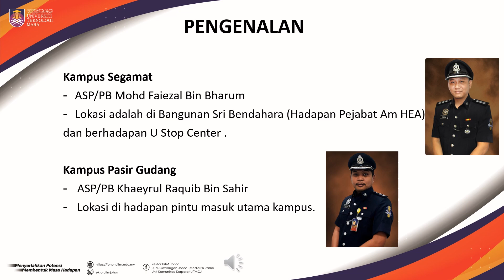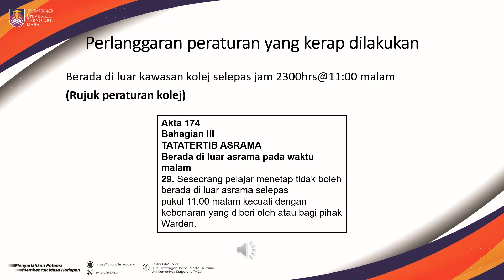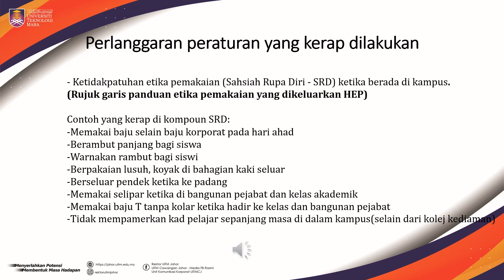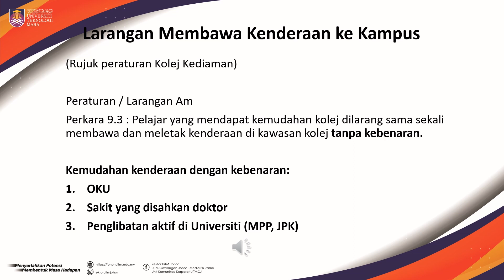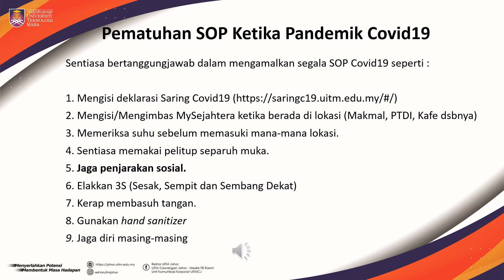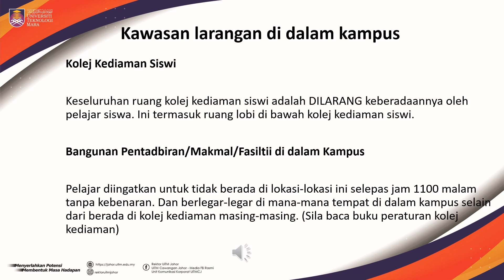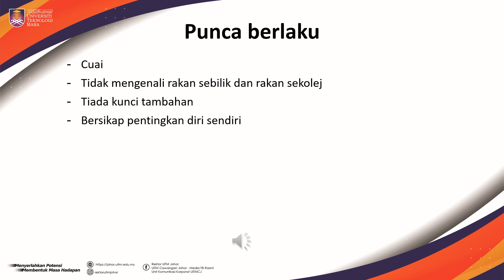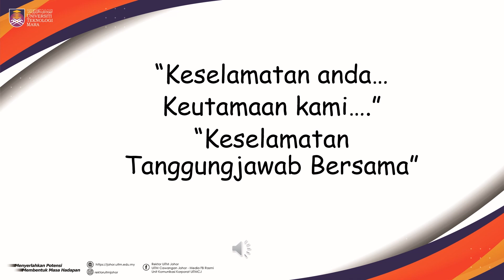MDS UiTM Cawangan Johor Mac - Ogos 2022 : Taklimat Keselamatan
Oleh ASP/PB Mohd Faiezal Baharum, Pegawai Keselamatan Kanan
Tarikh : 21 Mac 2022
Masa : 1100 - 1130